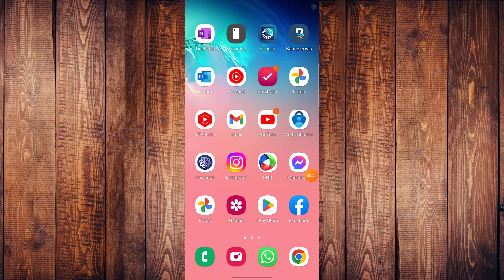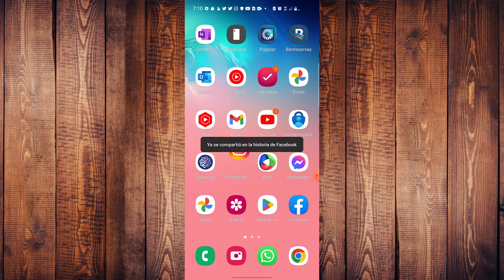🔴Compartir historia de instagram en facebook